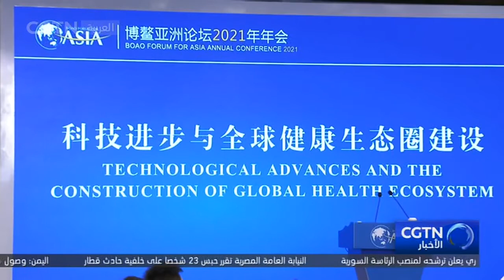إنشاء نمط جديد للتعاون متعدد الأطراف لمبادرة "الحزام والطريق"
تعد مبادرة "الحزام والطريق" أحد موضوعات المؤتمر السنوي عام 2021 لمنتدى بوآو الآسيوي. وقد حققت الدول الواقعة على طول "الحزام والطريق" إنجازات ملموسة، كما خلقت نمطا جديدا من التعاون متعدد الأطراف لمبادرة "الحزام والطريق".